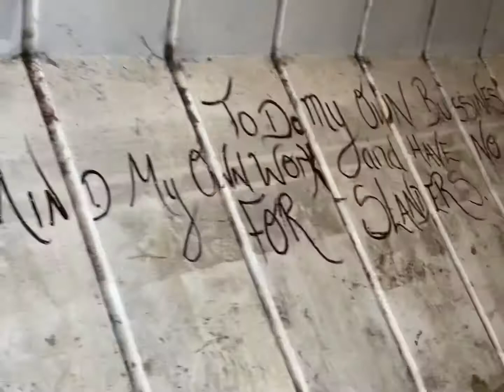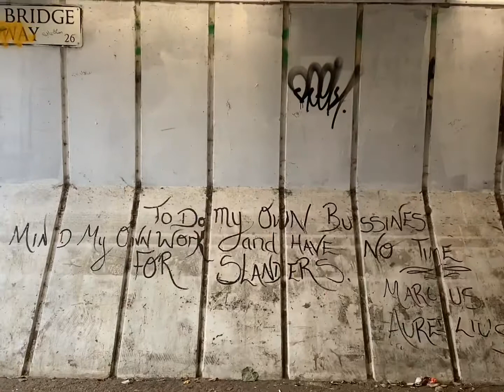Day 2 Spital Underpass Steve Crowe Mural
Artist returns to continue mural.

Asian Jungalist Traveller by DJ Sounder & J Klur